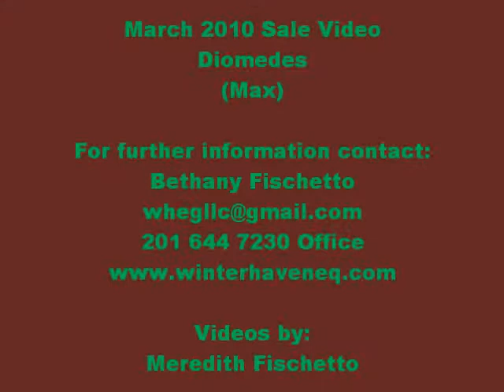Diomedes (Max) Jumping SOLD!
Max jumping X-Rails, Lines, and Courses. March 2010.  SOLD!